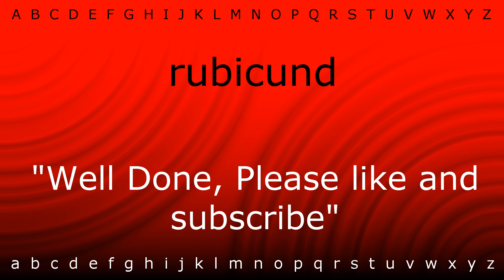Here I will show you how to say 'rubicund' with Zira.mp4